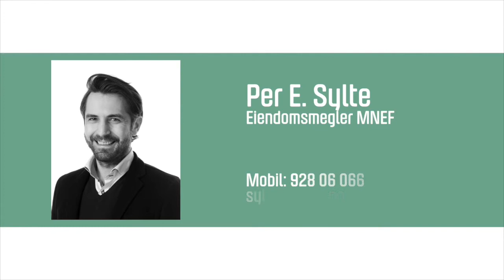Tøyen - Jens Bjelkes gate 74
Velkommen til Jens Bjelkes gate 74 - En lys og stilfull  3-roms selveierleilighet med sentral beliggenhet på Tøyen. God takhøyde, store vindusflater og flott balkong er kun noen av kvalitetene i denne leiligheten.